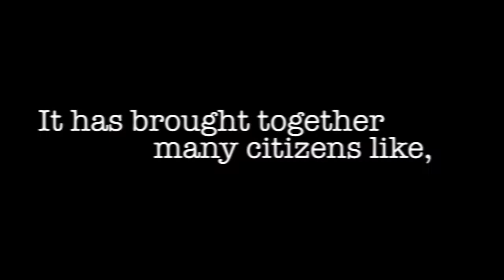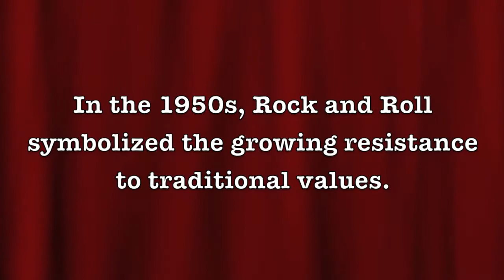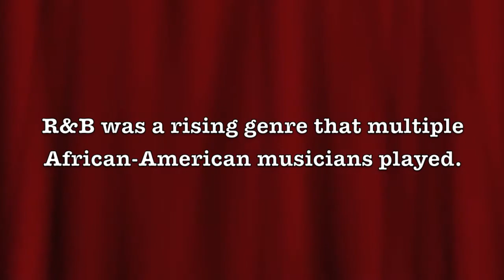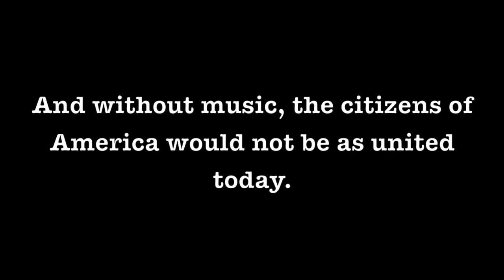How Music Has Shaped American Culture